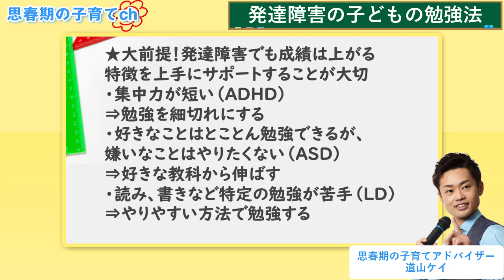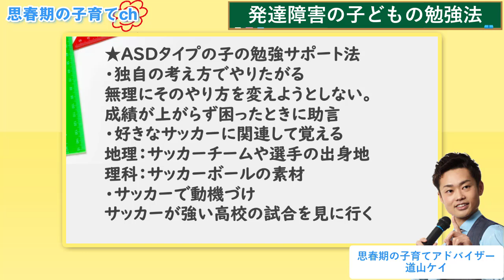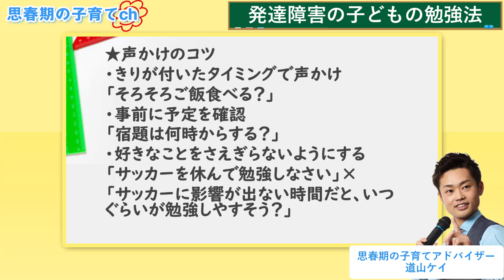【発達障害の子供への勉強】特徴やよくある困りごと、接し方などを解説しました【元教師道山ケイ】